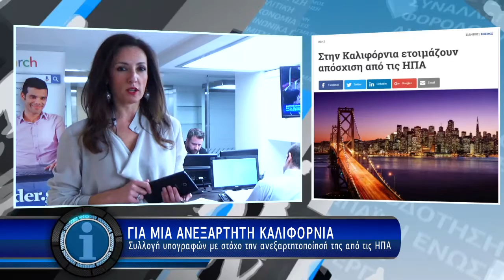Η οικονομία σε 1' - 30/1/2017